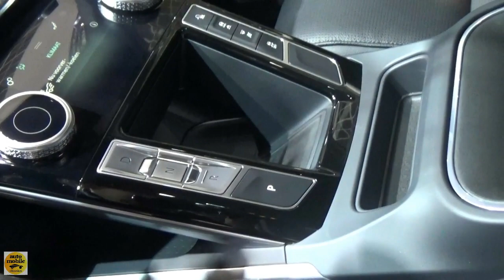2020 Jaguar I-Pace S EV400 - Exterior and Interior - Auto Show Brussels 2020